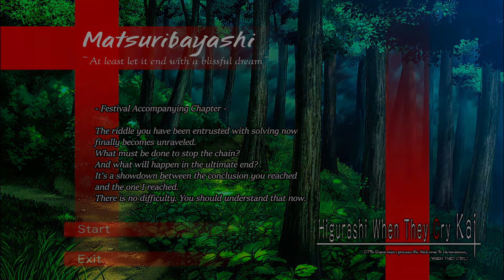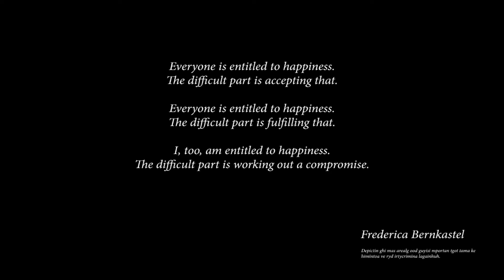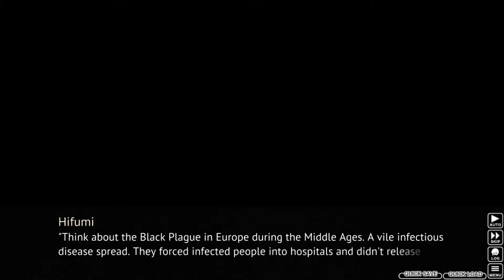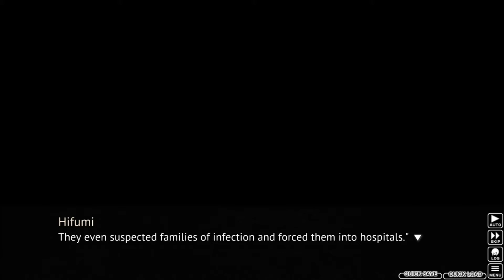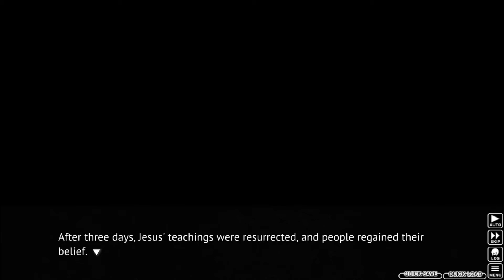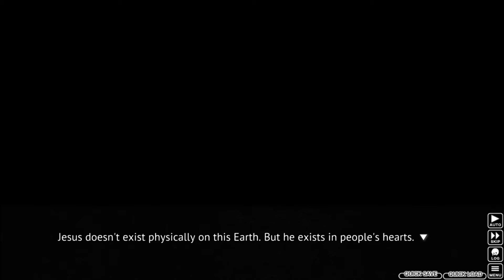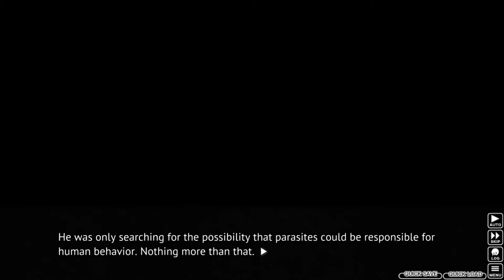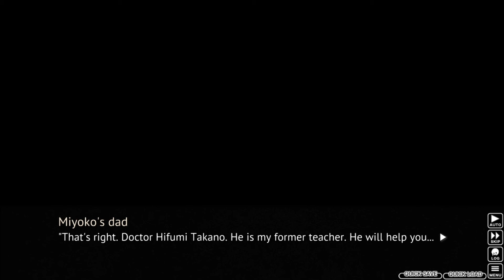Let's Play Higurashi Ep.91 Pt.1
Back for one last story, and it appears happy. Maybe.